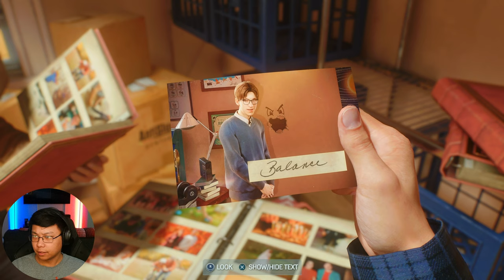I would have left him to DROWN... | SPIDERMAN 2 (PS5)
Miles Morales has a lot more self control than I ever could have. Also, have you noticed some funny glitches in Spiderman 2?

This channel is mostly for me to stream video games I want to play so that I can keep an archive of what I have done. Maybe I have a kid one day and they will want to see me play or hear my voice and go through these adventures with me.